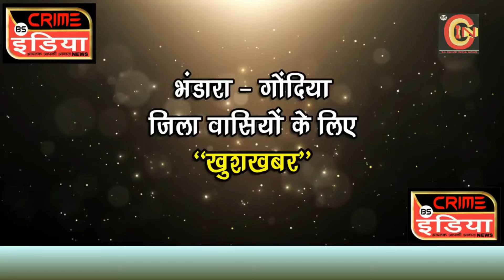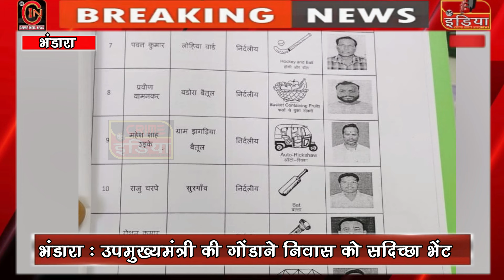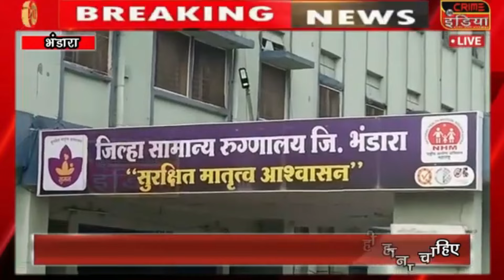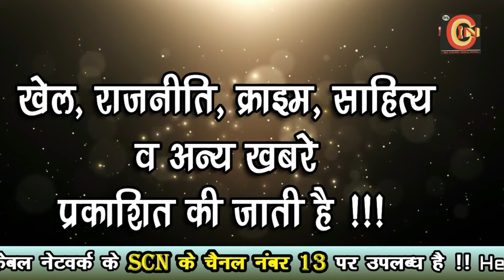भंडारा - गोंदिया जिले की खबरे !!